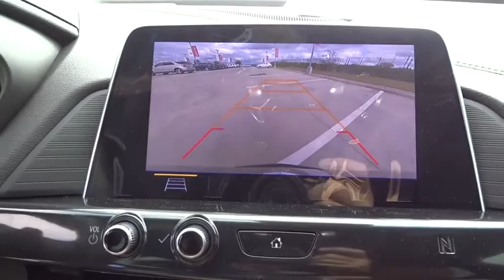2020 Cadillac CT4 CT4830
2020 Cadillac CT4 Premium Luxury

Cavender Cadillac
7625 N Loop 1604 E

Black Raven 2020 Cadillac CT4 Premium Luxury RWD 8-Speed Automatic 2.0L Turbocharged  23/34 City/Highway MPG Price does not include tax, title, license, or document fees. Price includes: $2500 - Cadillac Bonus Cash Program. Exp. 01/04/2021 $500 - Cadillac Select Market Bonus Cash Program. Exp. 01/04/2021  Price includes $795 of dealer added accessories.